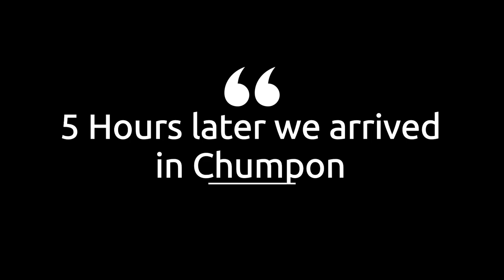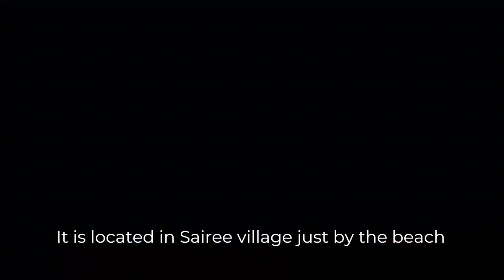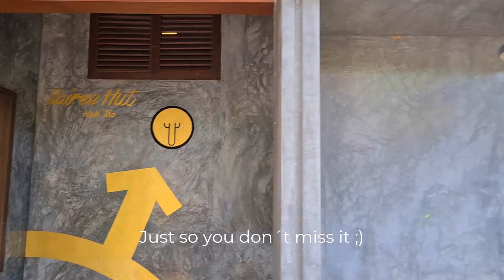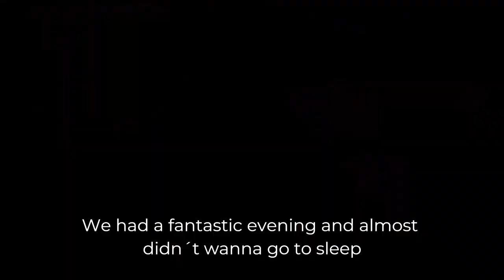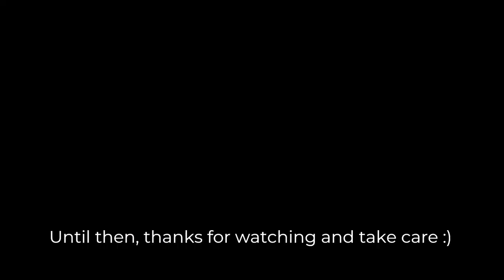KOH TAO from Hua Hin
So we are leaving Hua Hin temporarily to go to the stunning island of Koh Tao. This is paradise on earth really!